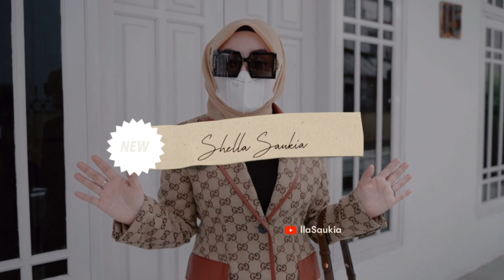ACEH MUSLIM FASHION WEEK BY SHELLA SAUKIA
ACEH MUSLIM FASHION WEEK BY SHELLA SAUKIA menampilkan 10 produk terbaru dari brand Shella Saukia yang didominasikan oleh warna Blue Mint dan beberapa variasinya. Semua produk bisa dilihat di Instagram @shellasaukiashop

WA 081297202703